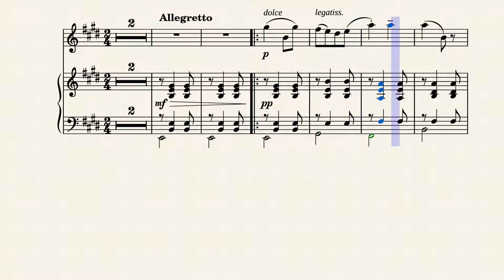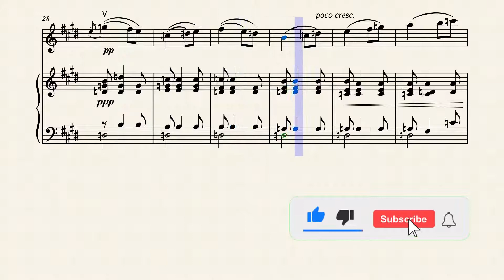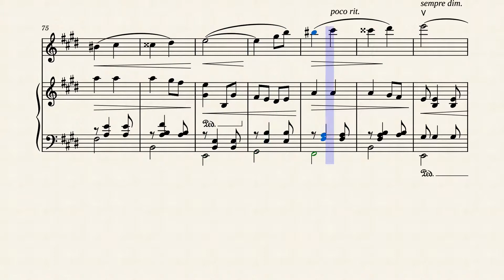Elgar - Salut d'Amour in E, Violin & Piano Accompaniment | sheet music | video score | iringan piano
Piano accompaniment for Edward Elgar well known piece Salut d'Amour for Violin (or other instruments) and Piano. In the original key of E major. Slightly slower than previous version, following the manuscript, written MM = 76.
If you think the content is worth your money consider donating by purchasing printable sheet music on Jellynote:
Hope it helps you studying or practicing!
Iringan piano untuk Salut d'Amour karya Edward Elgar. Iringan berbentuk video score sehingga memudahkan koordinasi bermain secara visual. Bisa diedit sendiri untuk menyesuaikan selera tempo dan interpretasi lain dengan meng-klik tautan di atas.